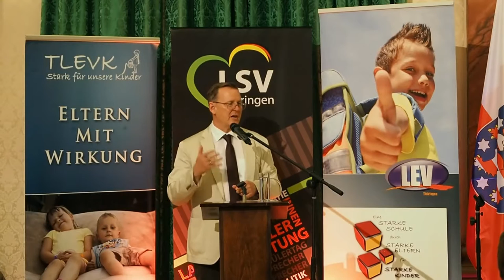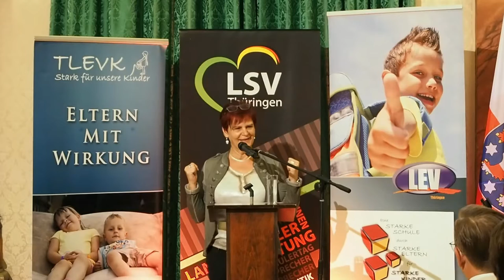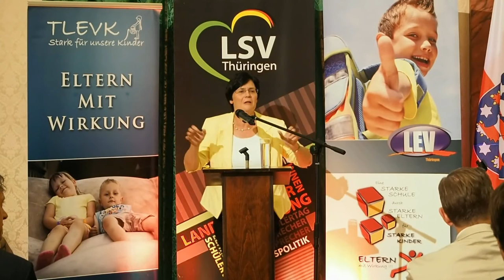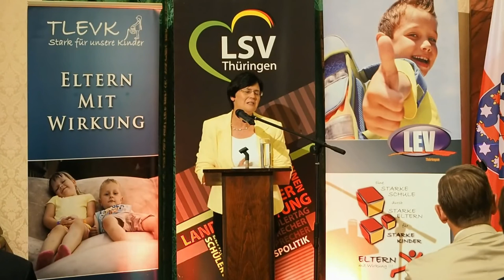Festakt "25 Jahre Mitwirkungsgremien in Thüringen" | ABG Studios [FullHD]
Am 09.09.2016 waren wir Gast in der Staatskanzlei Erfurt, wo LSV, LEV und TLEVK Thüringen ihr 25jähriges Bestehen feierten.
Im Video sind Ausschnitte aus den Grußworten von Ministerpräsident Bodo Ramelow und Bildungsministerin Birgit Klaubert bzw. der Festrede von Ministerpräsidentin a. D. Christine Lieberknecht sowie der Band "Nameless" und dem Rapper "Doppel-U" zu sehen.

ABG Studios
Film-AG des Friedrichgymnasiums Altenburg